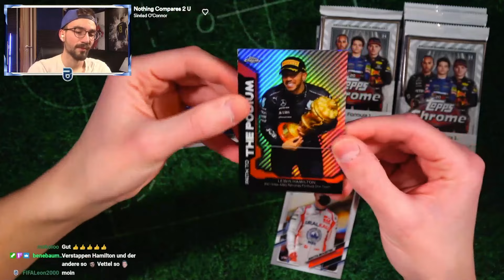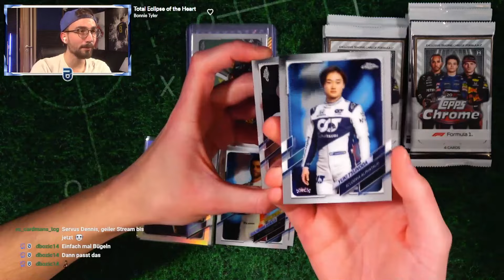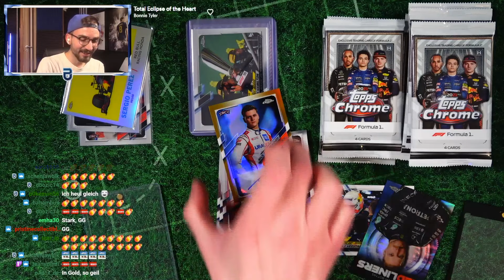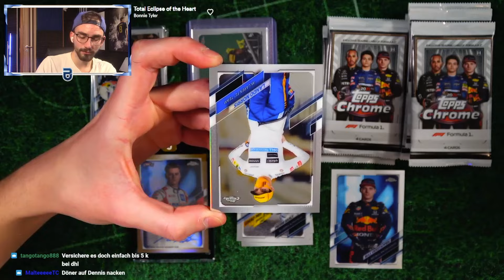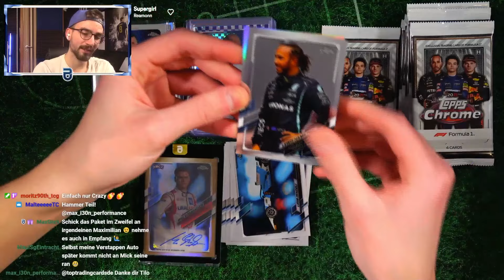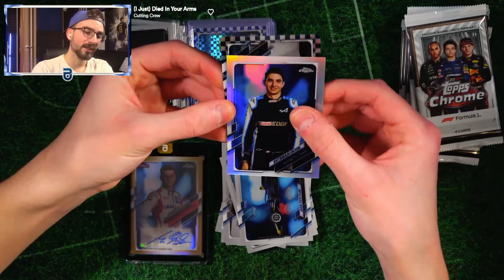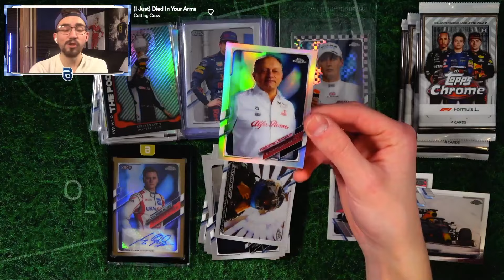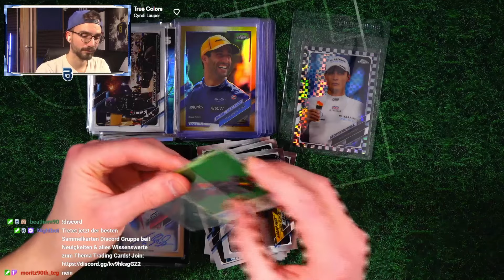MICK SCHUMACHER GOLD AUTO !! 😱🔥 Topps F1 FORMULA ONE CHROME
► Topps F1 Chrome 2022 Mick Schumacher Auto Box Break Pack Opening Unboxing PacksUnited ✘Twitch ✘Eigener Box Break Shop ✘Schutzfolien, Toploader & das ideale Equipment für deine Karten gibts hier mit "PU5" 5% sparen ✘1000 Match Attax Pack Opening ✘Instagram: PacksUnited96

euer PacksUnited